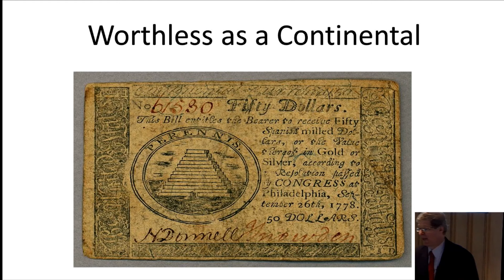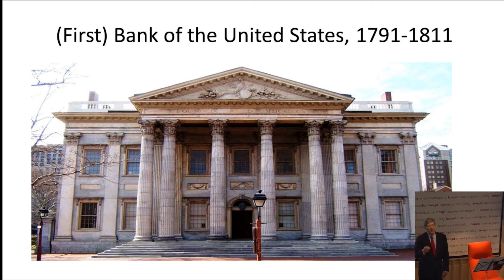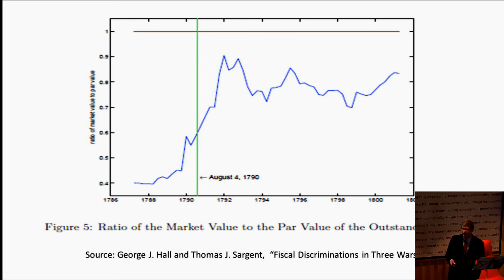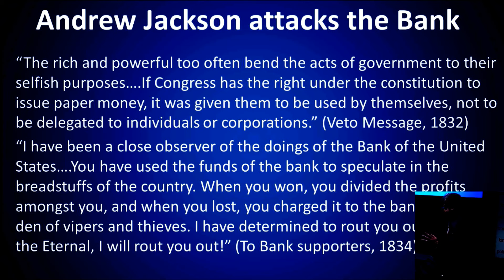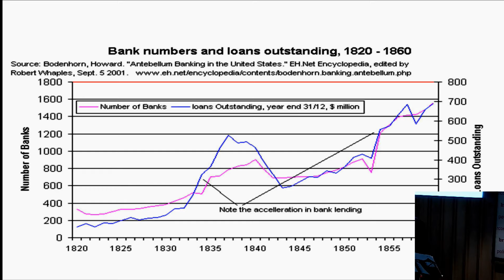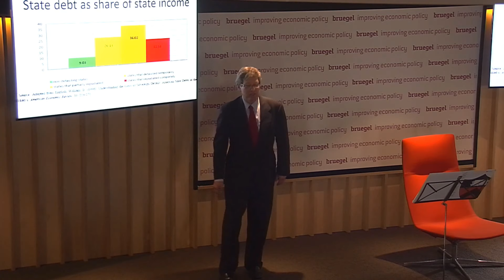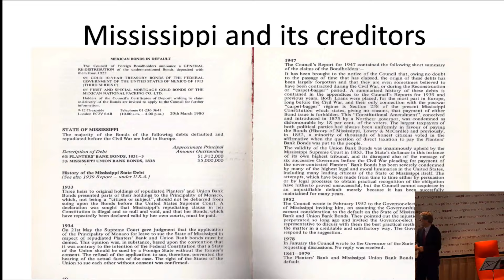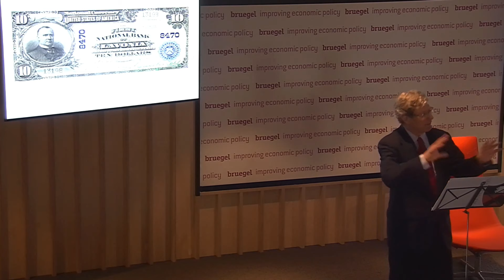Bruegel event "Lessons for the euro from early US monetary and financial history" 25 May 2016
Europe’s central goal for several decades has been to create an economic union that can provide monetary and financial stability. This goal is often compared to the long-standing monetary union that is the United States. Easy celebration of the successful American union ignores the fact that it took an extremely long time to accomplish. In fact, the creation and completion of the US monetary and financial union was a long, laborious, and politically conflictual process.

At this event Jeffry Frieden from Harvard University looked at the process of creating a monetary union in the United States and draws lessons for the EU. The event was chaired by Guntram Wolff.